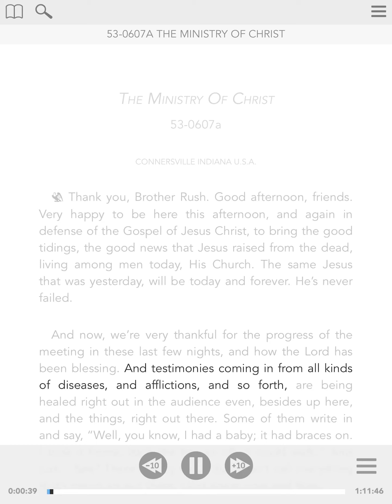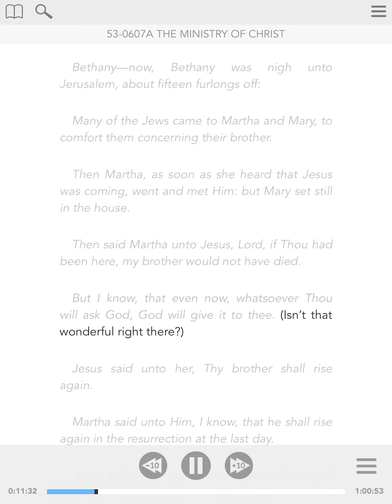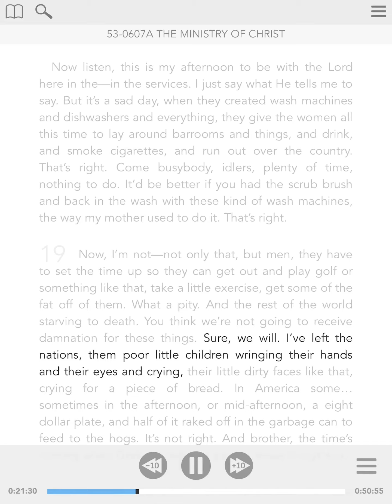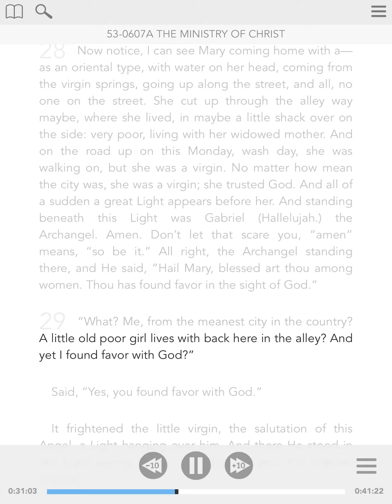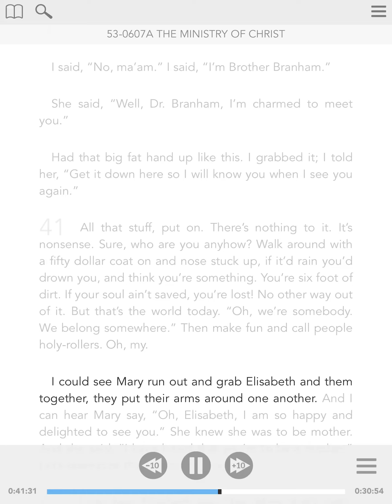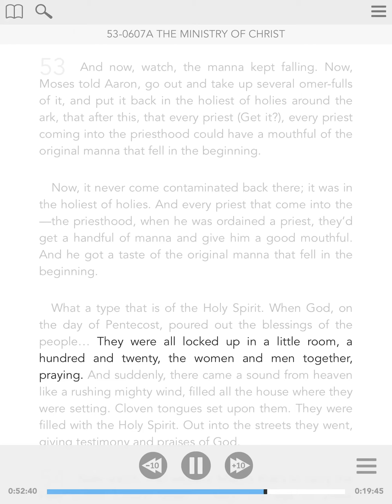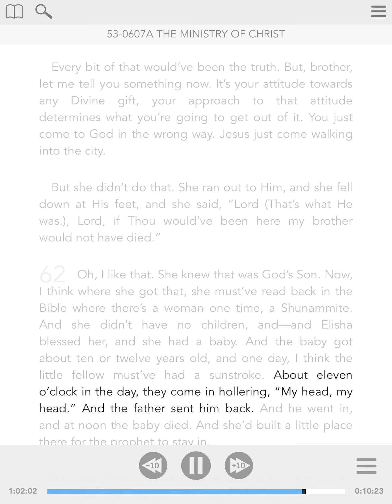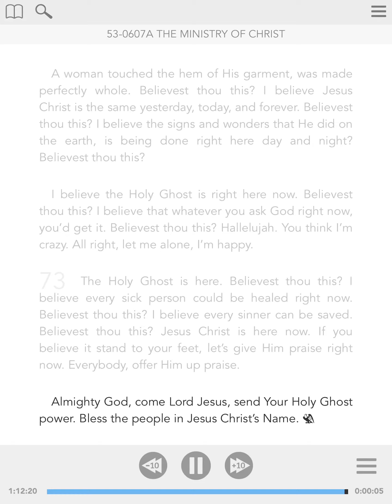53-0607a - ENG - The Ministry Of Christ - William Branham - Visual Read Along